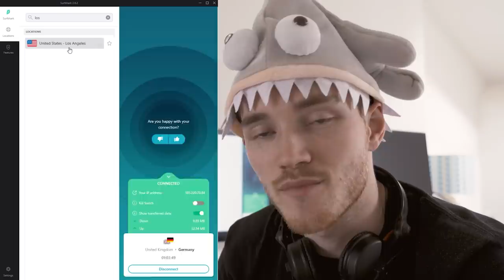Bobat VS classic Dynos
Omar: @omarbobat
Tom: @pajama_tom
Joe: @joepartridge91
JP: @jeanpierrelupdag
Jake: @jakesleepsnclimbs
B: @beidriksaan
Xian: @xiangoh_
Chris: @cluk_animations
Jon: jon_partridge

0:00 - Intro
0:41 Vin rouge 7A+
03:55 - Sponsor
05:10 - Canon ball7B
09:19 - Kangaroo City 7B+